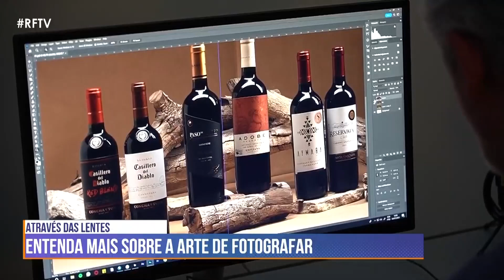RF com Você - Através das lentes: fotógrafo Ben-Hur fala sobre carreira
Em entrevista ao RF Com Você, o fotógrafo premiado Ben-Hur de Santi falou sobre a carreira de mais de 20 anos e trouxe algumas dicas pra quem quer começar na área. Confira os detalhes.